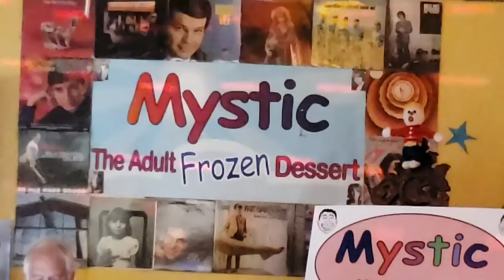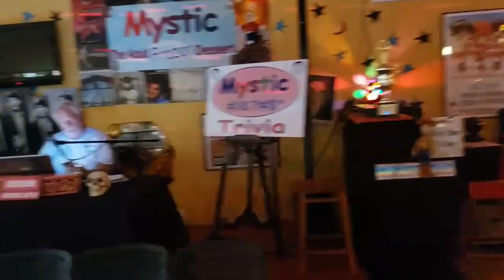Making Friends and Having Fun in The Villages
Nothing fancy about this video.  Poor lighting and sound, but a look at one of the many activities you can participate in here.  People we have only known for five or six months getting together for fun.  People in The Villages look for ways to enrich their lives, and activities like this are a way to do it!

We would like to thank everyone for watching our videos.

Mailing address:
Newcomers
P.O.Box 888

All information and opinions in our videos are ours alone and not guaranteed as accurate.  We are not endorsed by nor paid by The Villages, Florida.  We are just trying to share answers to questions we had when we were trying to decide if moving here was for us.